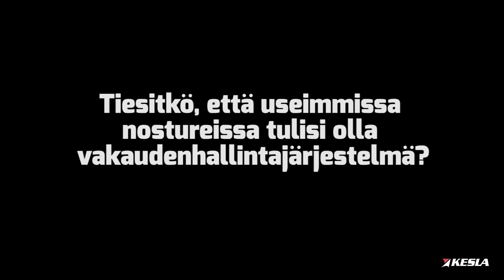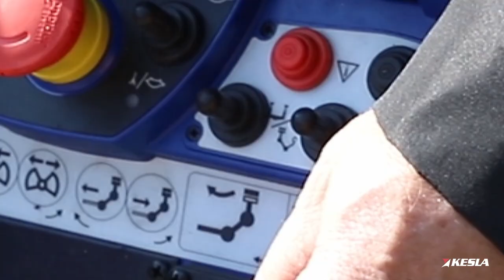KESLA 12T City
KESLA City cranes are equipped with stability control system "proSTABILITY". Therefore they are suitable for all works also outside of forest. The crane can be controlled  with radiocontrol or with electric control with hihg-seat - or if wanted, with both. Uses recycling, cargo loading - among others.